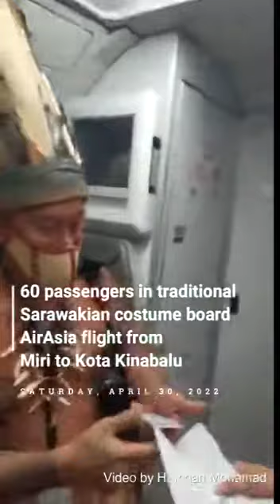Suku-suku bangsa Dayak (Momogun) di Borneo, semakin erat.